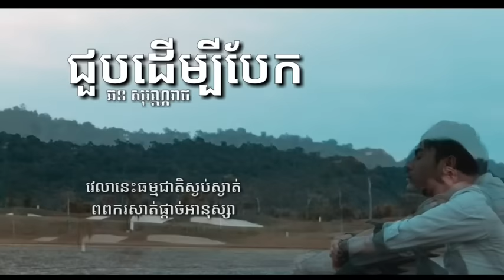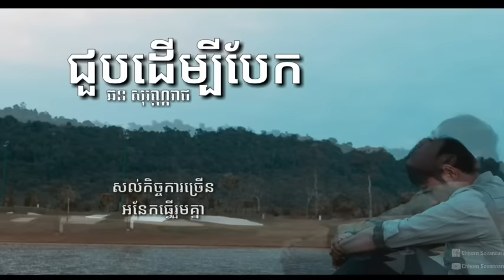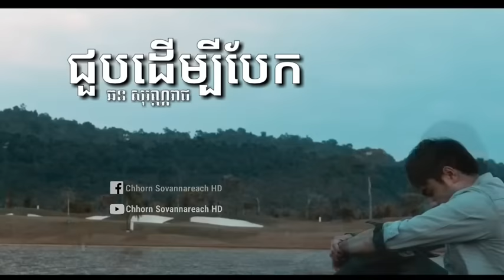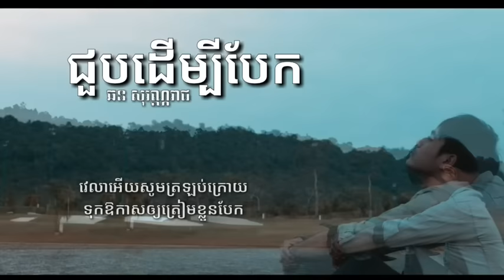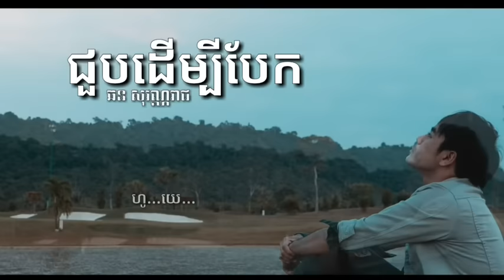ជួបដើម្បីបែក / ឆន សុវណ្ណរាជ By Chhorn Sovannareach YouTube